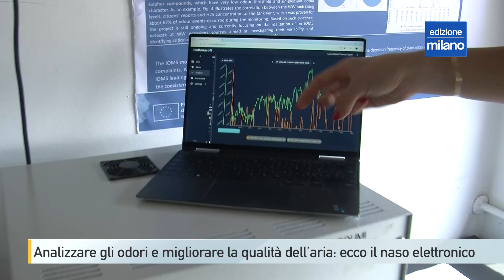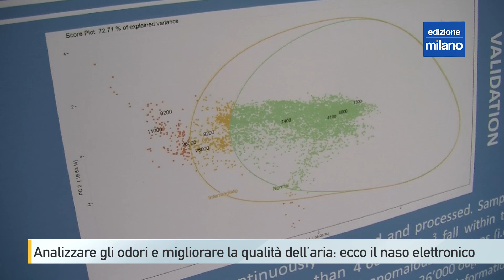Analizzare gli odori e migliorare la qualità dell’aria: ecco il naso elettronico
Immaginate un marchingegno che controlla e analizza gli odori dell’aria, per esempio vicino ad aziende o industrie, e che può rilevare eventuali rischi per la popolazione. Esiste e il suo nome è “naso elettronico, un hardware che viene addestrato al riconoscimento e all’analisi di tracce odorose.

Il naso elettronico è uno strumento sviluppato con l’idea di simulare l’olfatto umano e quindi che potesse operare un’analisi oggettiva dell’odore. Siamo entrati nei laboratori del Politecnico di Milano dove questo strumento viene progettato e poi messo in pratica.

Gli studi condotti di recente hanno consentito a oltre 20 aziende sul territorio italiano di identificare le cause della molestia olfattiva e, quindi, di intervenire per migliorare la qualità ambientale e la convivenza in aree residenziali e attività industriali.